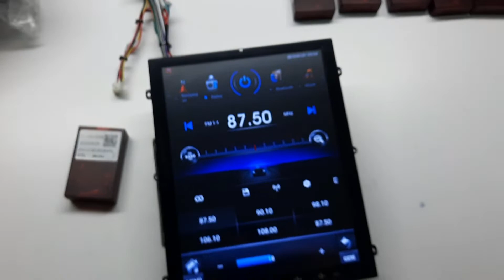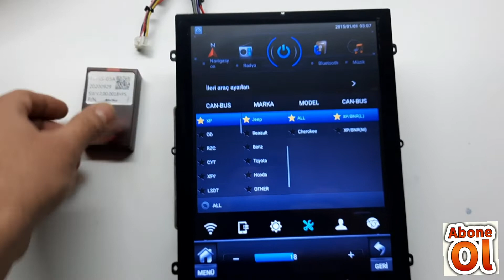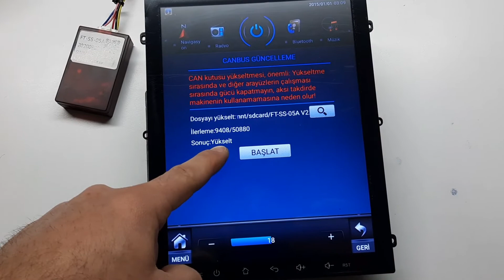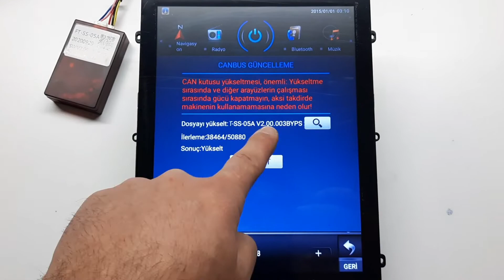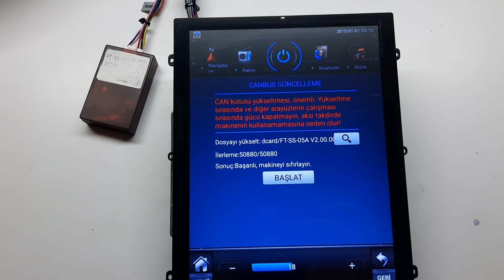can bus güncelleme | can bus update | simple soft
kanal hakkında bölümünden iletişime geçebilirsiniz

fiat egea can bus güncelleme